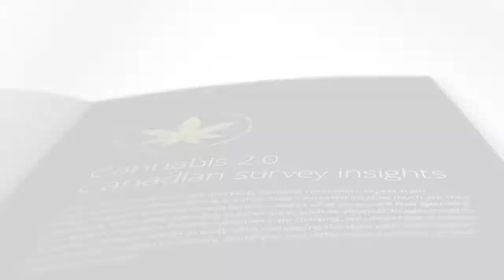Centre Greenhouse: Cannabis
Bienvenue au centre Greenhouse! La légalisation du cannabis récréatif au Canada a provoqué une vague d’innovation. Chez Deloitte, nous avons réagi rapidement à l’émergence de ce secteur. Cette année, nous avons adopté une approche plus délibérée. Comment stimuler la croissance? Comment créer une entreprise durable? Doit-on utiliser les fusions et les acquisitions? Comment augmenter la valeur? Enfin, la question la plus importante, quels sont les risques sur le marché auxquels les entreprises doivent penser?
Notre centre Greenhouse sert de plateforme de collaboration pour faire l’expérience du leadership éclairé et de notre expertise, et échanger sur ces sujets afin d’interagir avec plus de 100 dirigeants des secteurs public et privé.